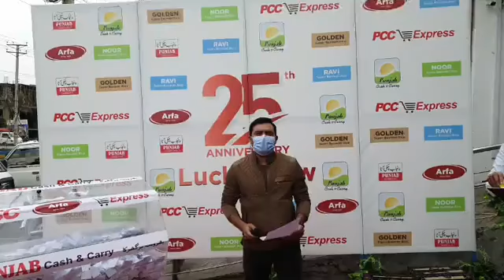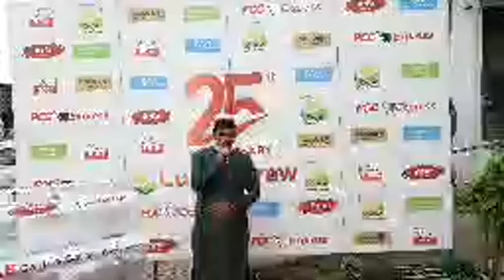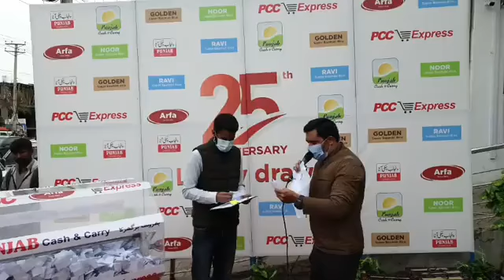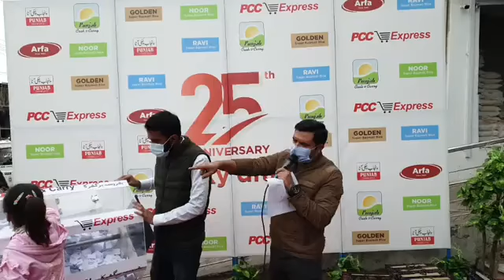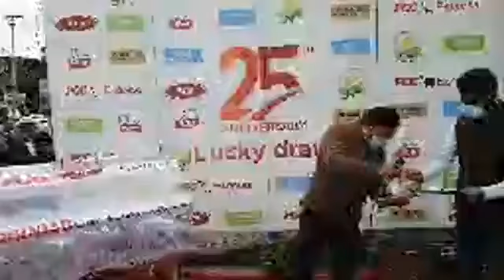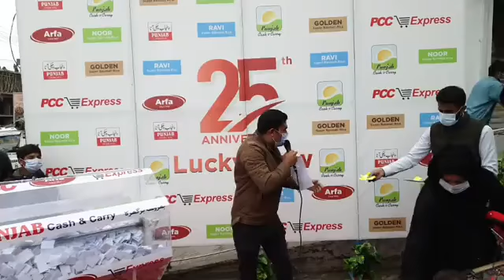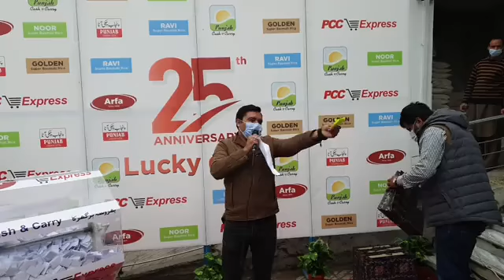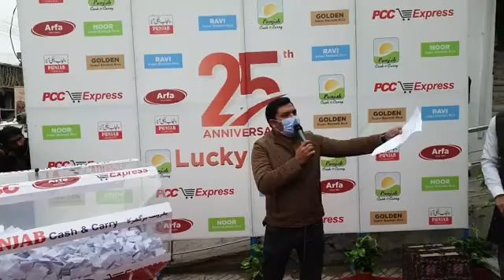PCC PWD - Silver Jubilee Lucky Draw Ceremony 2020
Punjab Cash & Carry is pleased to announce its Silver Jubilee/25th Anniversary Lucky Draw winners of PCC PWD Branch!
We offer our heartiest congratulations to all winners.
Winners will be contacted by our store representatives shortly. Prize distribution ceremony will be held after the conclusion of lucky draw events at all stores.